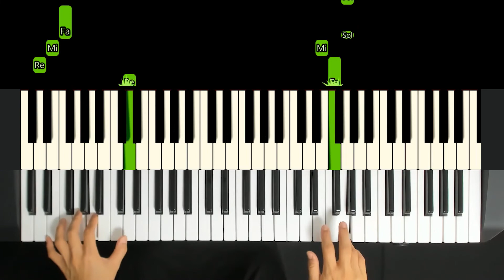[Tutorial] OneRepublic - I Ain’t Worried ( “Top Gun Maverick”) / Tutorial / Sheet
♬ 악보영상
♬ 악보링크는 추후 업데이트 하겠습니다:)

🎹 Keyboard_  YAMAHA MOX6
🎹 Sequencer_ Cubase